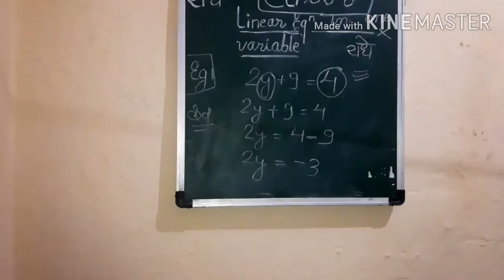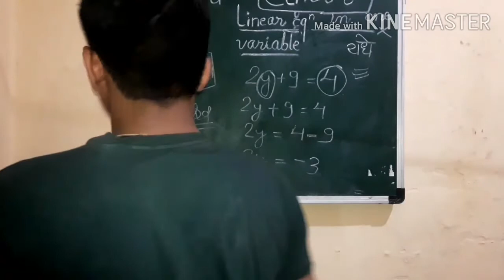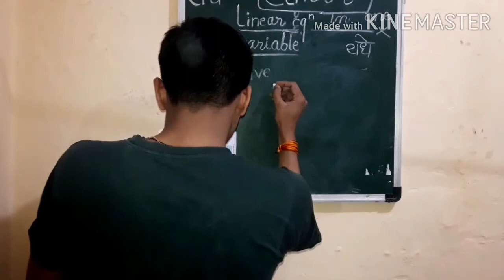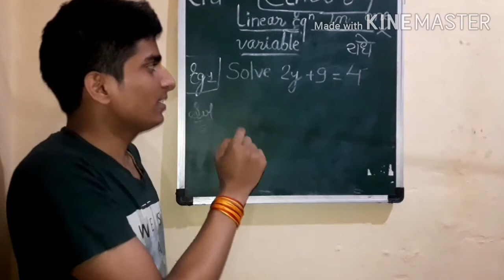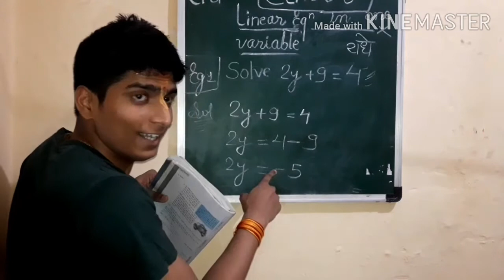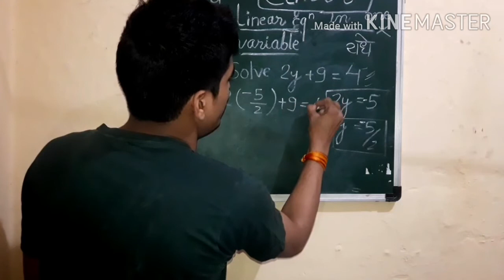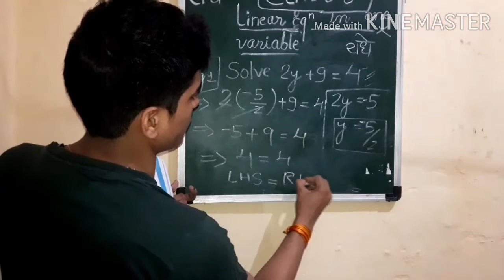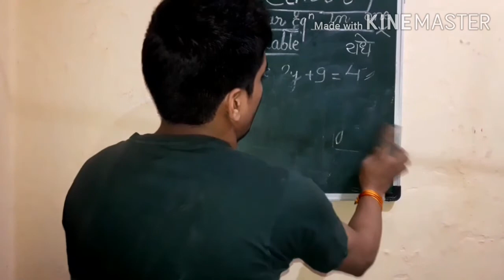Linear Equation in two variables एक चर वाले रैखिक समीकरण Class8th Eng/Hindi By Palash Yadav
Linear Equation in two variables एक चर वाले रैखिक समीकरण  Class8th By Palash Yadav